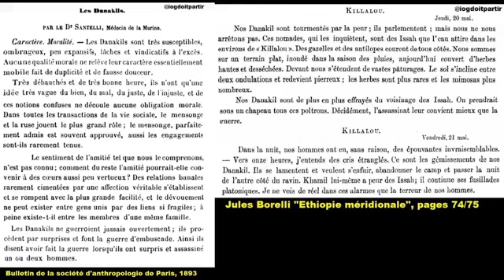Ogaysiis Barnamijka Nabadid Tv aya ka faloonaya siyasaada guud ee Geeska africa friday 17 Jun 2022